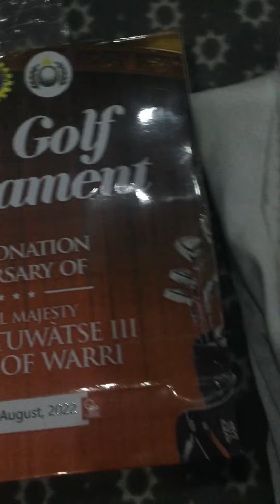ROYAL GOLF TOURNAMENT His Royal Majesty OGIAME ATUWATSE 111 THE OLU OF WARRI#